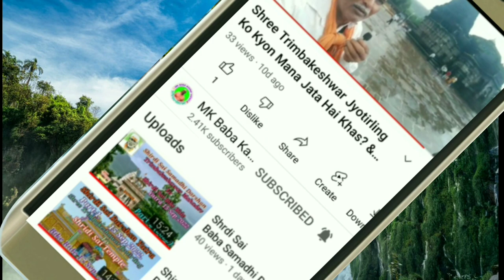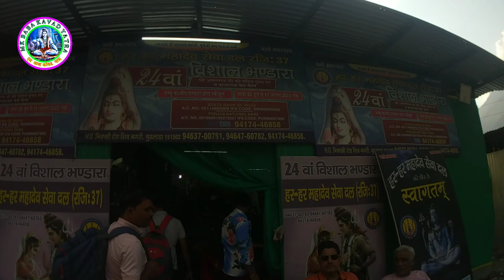श्री अमरनाथ यात्रा -2022 भाग-3 बालटाल से श्री अमरनाथ गुफा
MK Baba Vlogs
श्री अमरनाथ गुफा पहुंचने के लिए दो रास्ते हैं एक तो पहल गांव से है जो कि लंबा है वहां पर सौंदर्य और देखने लायक दृश्य है परंतु दूसरा रास्ता जो है बालटाल से हैं वह बहुत कठिन चढ़ाई और ऑक्सीजन की कमी के कारण 14 किलोमीटर की चढ़ाई बहुत भारी पड़ जात
अमरनाथ गुफा भगवान शिव के प्रमुख धार्मिक स्थलों में से एक है। अमरनाथ को तीर्थों का तीर्थ कहा जाता है क्यों कि यहीं पर भगवान शिव ने माँ पार्वती को अमरत्व का रहस्य बताया था। यहाँ की प्रमुख विशेषता पवित्र गुफा में बर्फ से प्राकृतिक शिवलिंग का निर्मित होना है।
अमरनाथ गुफा श्रीनगर से करीब 145 किलोमीटर की दूरी पर स्थित है। अमरनाथ गुफा हिमालय पर्वत श्रेणियों में स्थित एक पर्वत की गुफा है। समुद्र तल से 3,978 मीटर की ऊंचाई पर स्थित यह गुफा 150 फीट ऊंची और करीब 90 फीट लंबी है। अमरनाथ यात्रा पर जाने के लिए 2 रास्ते हैं। एक पहलगाम होकर जाता है और दूसरा सोनमर्ग बालटाल से जाता है यानी देशभर के किसी भी क्षेत्र से पहले पहलगाम या बालटाल पहुंचना होता है। इसके बाद की यात्रा पैदल की जाती है।